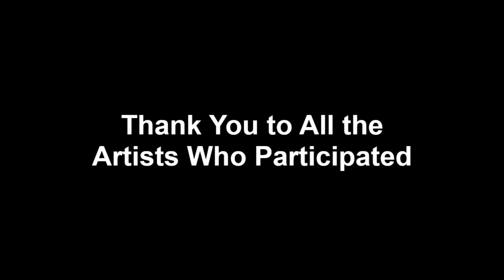Top 12 Overall Winners - 13th "Nature" Art Exhibition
Light Space & Time Online Art Gallery is pleased to announce that its 13th Annual “Nature” Art Exhibition is now posted on its website and ready to be viewed online.

2D and 3D, artists were asked to submit their best representational and/or abstract art.

The gallery received submissions from 26 different countries around the world and 30 different states including the District of Columbia. Overall, the gallery received 470 entries that were judged for this art competition.

Congratulations to Overall 1st Place winner, Lucinda Coldrey, and all the artists designated as this month’s winners, along with the Special Merit and Special Recognition artists.

To proceed to the gallery’s 13th Annual “Nature” online art exhibition follow this